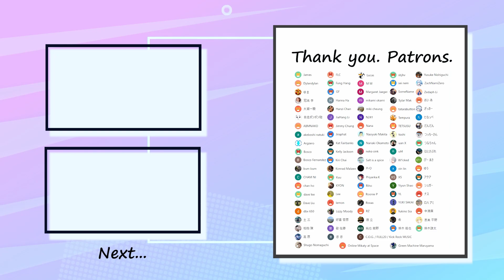GLIM SPANKY - リアル鬼ごっこ ベース 弾いてみた TAB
Special thank you to my patrons :
ゆまさん・ゆうさん・冠禹 李さん・高原さん・Jamesさん・Jimmy Chungさん・Salt is a spiceさん・Hanzi Chanさん・GFさん・dbx 650さん・W1ckedさん ・Kat Fairbanksさん・士三さん・YLさん・だんだんさん・たなっぺさん・YUKI SAKAIさん・シュガーさん・ABMNAKOさん・Boscoさん・Bosco Fernandezさん・bum bumさん・dave leeさん・FLCさん・Hanna Haさん・Kuuさん・Leeさん・Lizzy Moodyさん・菅原好章さん・Lucasさん・N241さん・neko sinkさん・Priyanka Kさん・Roxasさん・RZさんNaoyuki Makitaさん・徳立さん・Sylar Makさん・アクアさん・ぴーまささん・Jiraphatさん・Tempuraさん・鈴木皓也さん・希さん・lemonさん・つなちゃんさん・ざっきーさん・Yukino Siaさん・Yiyun Shanoさん・xin linさん・TETSUSUさん・sbjhvさん・sei nemさん・tatarabuttonさん・toshiさん・uan X さん・XSさん・SomeNameさん・Shugo NomaguchiさんOnline Mikaty at Spaceさん・Green Machine Maruyamaさん・Rihoさん・MMさん・Dave Liuさん・CHAM NIさん・Roonie Pさん・Nariaki Okamotoさん・・mikami okamiさん・akeboshi natsukiさん・Argzeroさん・chan hoさん・Fung Hangさん・Margaret Jaegerさん・miki cheungさん・Nanaさん・Pi Oさん・JiaHang Liさん・Kelly Jacksonさん・Kiri Chaiさん・Konrad Malawskiさん・KYONさん・ut4さん・C.O.G./FULL20/Kick Rock MUSICさん・Yusuke Nishiguchiさん・ZachNamiZeroさん・Zedaph Liさん・あおいさん・つっちーさん・はとさぶれさん・ナスさん・ロハ アミさん・中満簾さん・恵美 平野さん・純也飯野さん・自走ポンポン砲さん・鈴木謙太さん・碧 佐藤さん・콩 콩さん・柏翰 陳さん

✅Contents
0:00 Intro1
0:19 A1
1:09 Chorus1
1:46 Intro2
1:58 A2
2:23 Chorus2
2:47 Guitar Solo
3:12 B
3:25 Chorus3
4:14 Outro